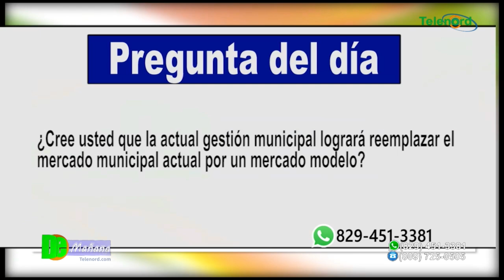Alcalde SFM anuncia construcción de mercado modelo; busca acuerdo con mercaderes